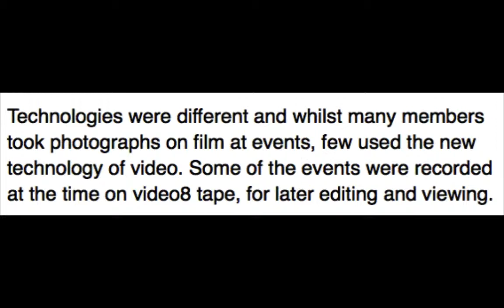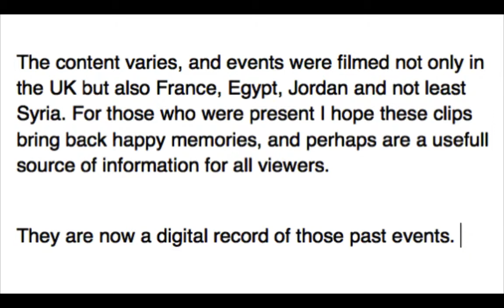thelosttetapes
about   thelosttetapes

the first of approximately 30 clips to be uploaded to You Tube.